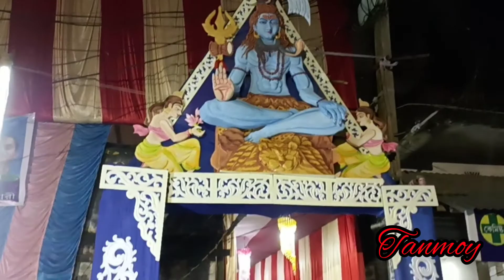পুজোতে ঘুরতে বেরিয়ে খুব মার খেলাম । Tanmoy। vlog4। Durgapuja।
In this video I am just showing special moments  of durgapuja.

so hey guy's it's your Tanmoy and welcome

 to my channel "tanmoy".

            Tanmoy
you can contact with me